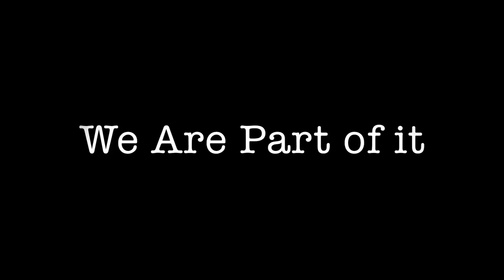Part of... 🇦🇲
A message to those who tried to scratch our chapter from the book of human existence.
We, the descendants of the Armenian Genocide survivors, are and will be the protectors of our identity and cultural heritage.

With a spark in our eyes, we stand up.
We speak up and hold our heads up!
Today, we carry the torch of our nation and prove to the world that we are unbreakable.

By: Houry Pilibbossian
      ,Khachig Ainteblian
      ,Puzant Keshishian
      ,Galin Dishoyan
      and Hena Aposhian